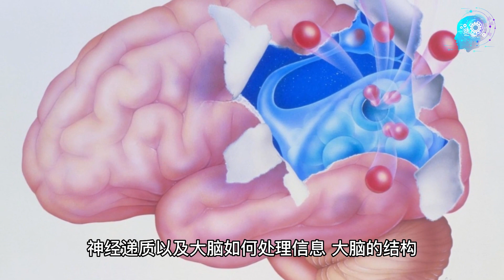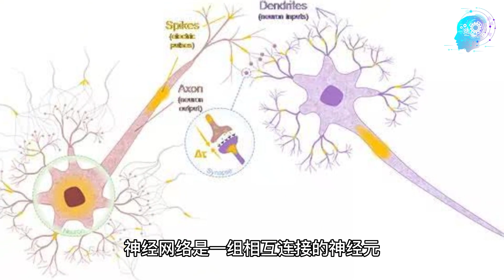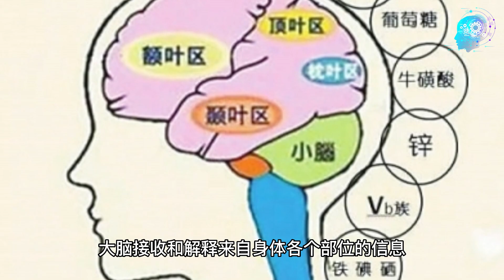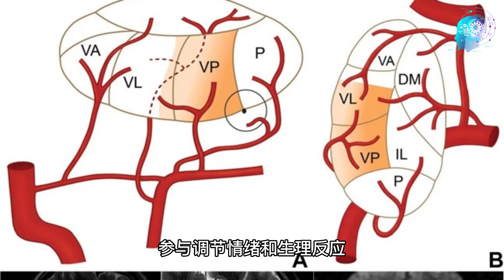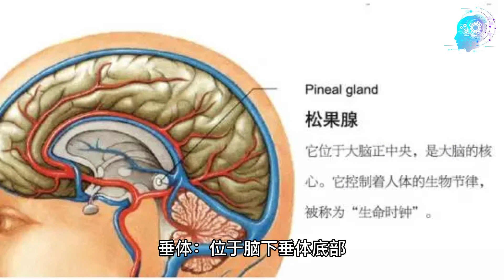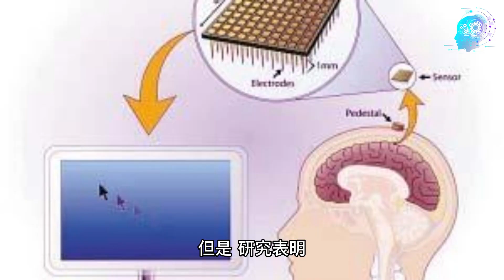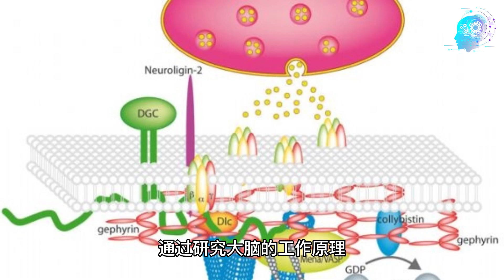人类大脑的工作机制是什么？